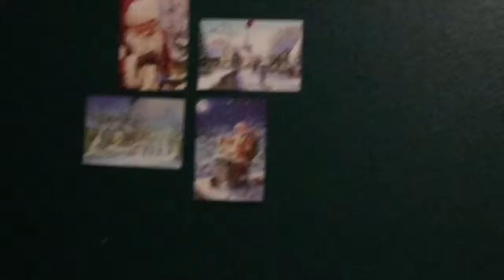Quiddich | Temple | Bend Vlog